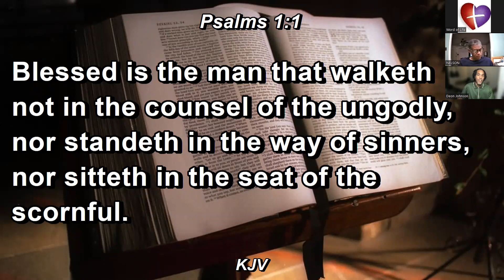Pastor Deon Johnson 7 13 2022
Mid-week prayer service